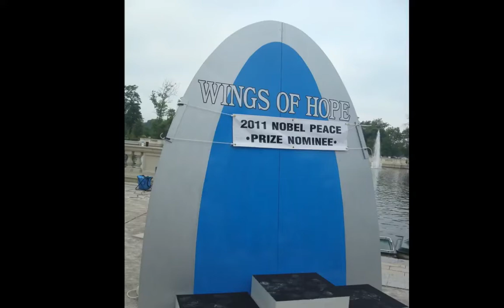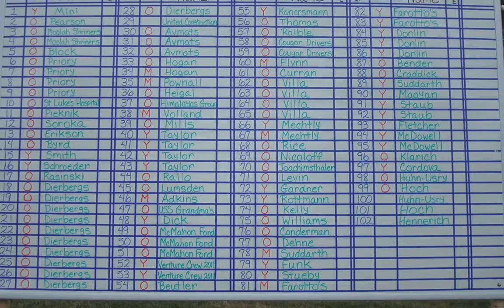Wings Of Hope Cardboard Boat Race Contestants 2011